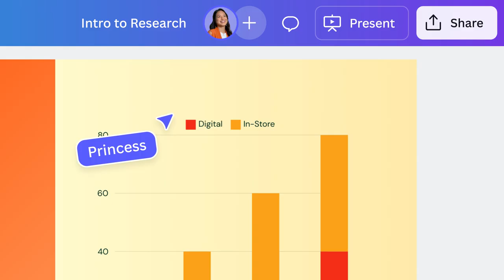Create Engaging Presentations | Kaya sa Canva Presentations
Mapapa-wow ang teammates mo sa presentations mo! Edit templates with graphics and more.